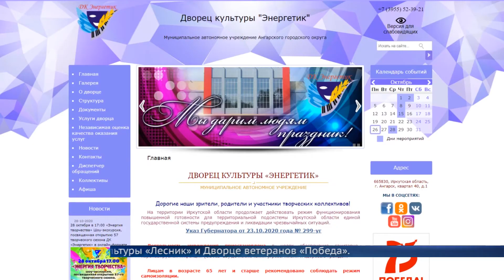Шоу-экскурсия от «Энергетика»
Зрители увидят эксклюзивные номера, аудитории, в которых артисты занимаются и заглянут в святая святых - закулисную жизнь коллективов.